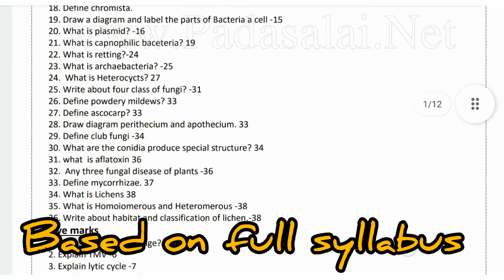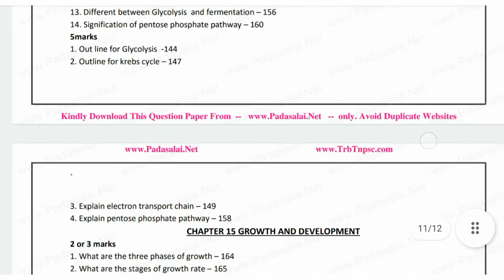11th bio botany important 2,3&5 marks questions full syllabus for English medium 2022 l 11th biology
11th bio botany important 2,3&5 marks questions full syllabus for English medium 2022 l 11th biology

tnpsc lessons best shortcuts channelin tamil and english 2021 l prk academy l krishobha sais academy

2nd to 12th std all subjects kalvi tv videos (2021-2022) new update